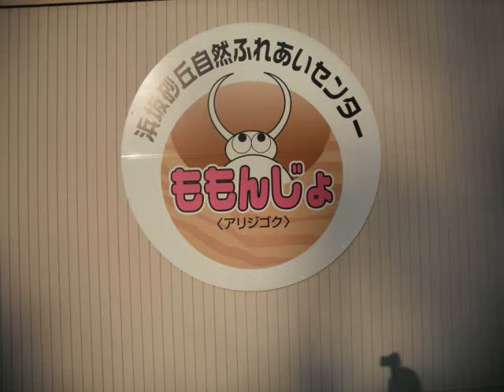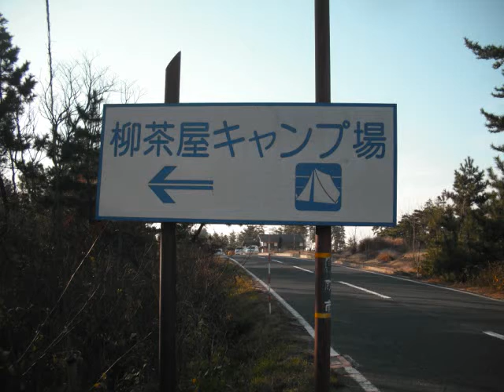Tottori Sand Dunes 19 December 2010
Goe (Greg Mathieson)